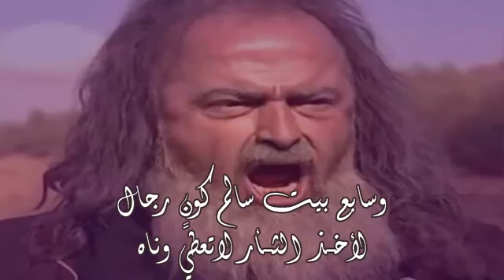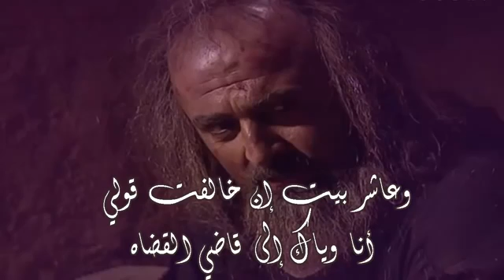وصيت كليب لزير سالم _ لاتصالح كامله HD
من اقوى وصايا الجاهليه لاتصالح